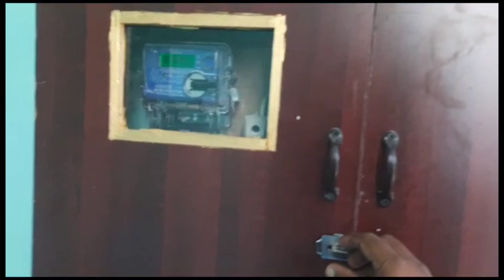இபி காலனி பக்கத்துல கிழக்கு வாசல் வீடு, 900 சதுர அடி வீடு, 32 லட்சம் ஃபுல் லோன் போட்டுக்கலாம்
திண்டுக்கல் அறிவு திருக்கோவில் பக்கத்துல இபி காலனி அருகில் கிழக்கு வாசல் வீடு விற்பனை
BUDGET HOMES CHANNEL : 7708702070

OFFICE ADDRESS : BUDGET HOMES COMPLEX,
கே ஆர் நகர் எதிரில் , புங்கோடை ,
சீலப்பாடி பிரிவு , திருச்சி ரோடு ,
 திண்டுக்கல் - 624005

house design,small house design,house design ideas,simple house design,tiny house design,modern house design,house design with floor plan,small house design idea,hous